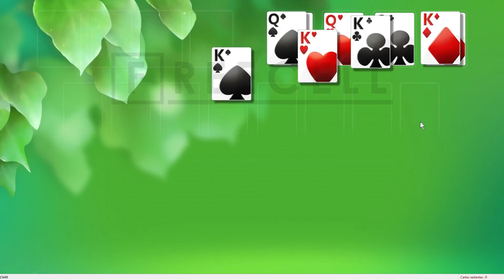Solution to freecell game #15449 in HD